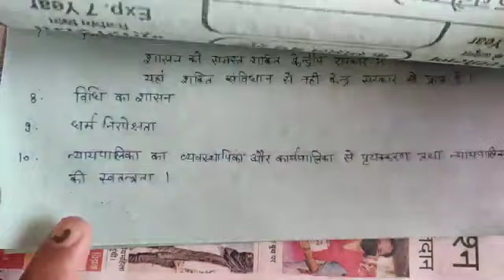BA 2nd year || Political science || Part 2 || British Constitution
केवल कॉलेज विद्यार्थियों के लिए B.A 2nd Year  Pol.science ब्रिटिश संविधान Part 2 with मनमोहन भारतीय